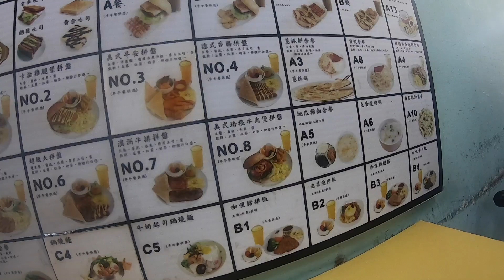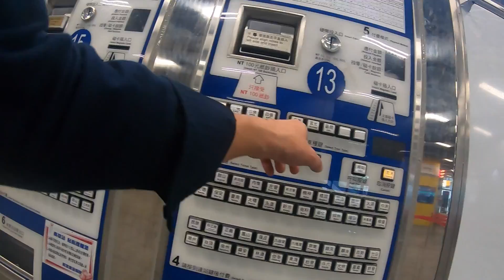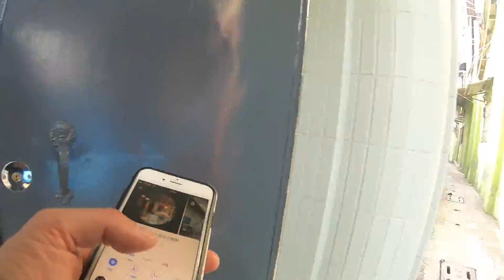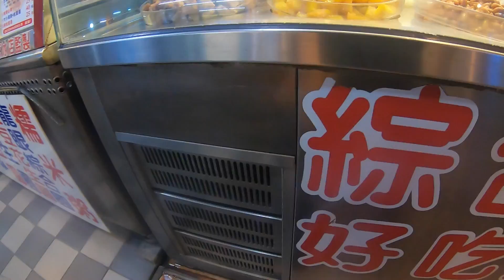墾丁→高雄→屏東（墾丁で朝ごはん・高雄で鉄板焼き・屏東のレトロ宿・屏東夜市）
LUIS's Travel Vlog 62
台湾南部の旅 その3
Trip from Kenting to Pingtung via Kaohsiung City, South Taiwan

内容
「墾丁活力早午餐」で朝ごはん　0:21
車に乗せられ高雄市の左營駅へ　1:43
左營駅近くの鉄板焼き屋でランチ　3:01
台湾銀行で両替　3:53
高尾駅から屏東駅まで列車移動　4:18
レトロ風宿「50年代屏東市郷下人家生活体験」に宿泊　6:33
自転車を借りて駅前へ　7:23
屏東夜市を練り歩く　7:50
食べ過ぎる

This is a GoPro video of my backpacking trip to South Taiwan during Mar.2019.
Sorry for speeking Japanese only.

Date：18/Mar./2019
Shots on GoPro Hero 7 Black